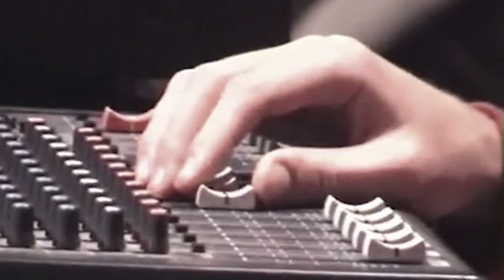Владимир Сулим и Александр Цицура - Любимый город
Черноморский РДК, 2004